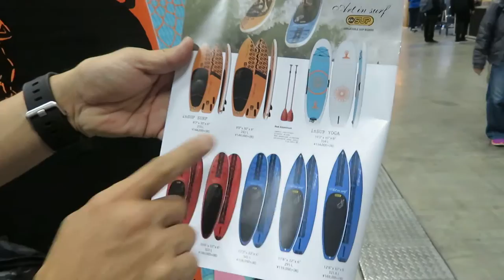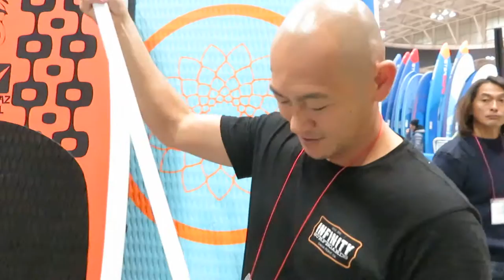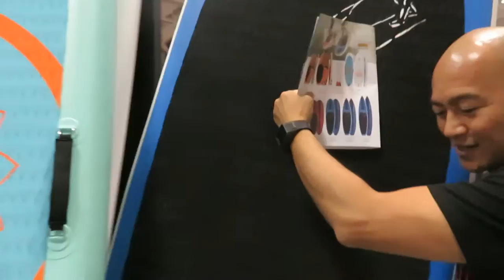sup artinsurf,Boardworks,Inflatable sup board, in sup , Art In Surf Sup, in sup surf,in sup yoga,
国内NO!人気のカリフォルニア発信ブランド
BOARDWORKS 2017 Art In Surf SUP アートインサーフサップ
IN SUP  (INFLATABLE SUP BOARD)
人気モデルを全てご紹介！
超人気爆発のインフレータブルサップボード,
SUP Touring,
SUP YOGA and FITNESS,
SUP Fishing,
SUP Surfing,
SUP Race,
と全てのスタイルに対応する納得のモデル数！
サップ初心者やビギナーファミリーに向けにも
低価格セットを用意し、低予算で家族で楽しめる
新しいアクションスポーツなのです。
セット内容
サップボード
フィン
パドル
キャスター付きバック
リペアーキッド
ポンプリーシュ
と全てがセットでお買い得に！